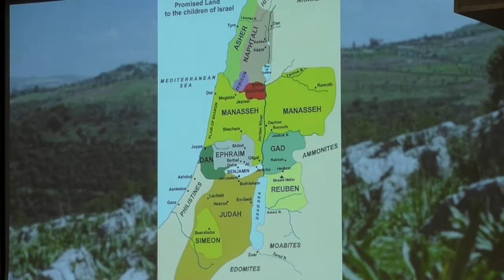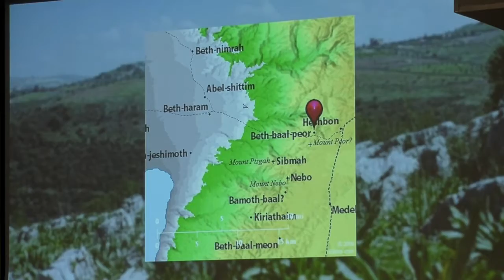Joshua 22 - When You Just Know You Are Right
March 19th, 2017 sermon with Pastor Kevin Cassidy